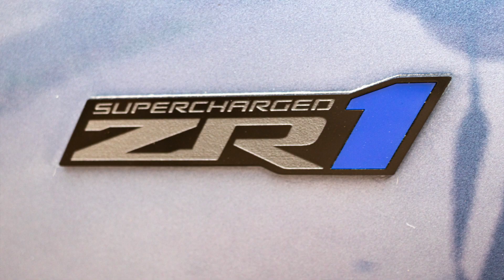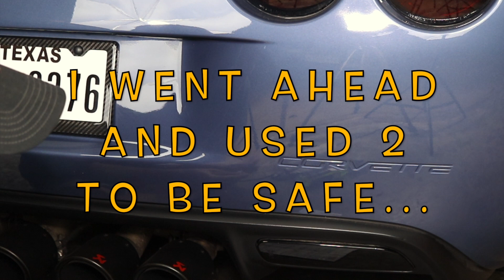CUSTOM EMBLEMS - These LOOK Insane!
CUSTOM EMBLEMS - These are Insane!
2012 Chevrolet Corvette C6 ZR1
Super Sonic Blue!

Each Emblem is Custom Machined with Choice of Colors!

To Purchase Interior Trim Kit used to Remove Emblems on Amazon:

To Purchase 2 Tempature Setting Heat Gun I recommend on Amazon:

The upcoming Events I mentioned a Toy Drive coming up December 14th from @CrewOnDeckHTX

Also the car club I am in is Called United Muscle Car Family (@UnitedMuscleCarFamily).  Our photoshoot is this weekend with the Photographer @JDMorton_

Recording equipment I use:
Cannon 77D DSLR
iPhone 7 Plus
SJCAM SJ7
BOYA Lavalier Mic
BOYA BY-MM1 Shotgun Mic
Battery Video LED Light
Driving iPhone Mount Vlog
Handheld Stabilizer